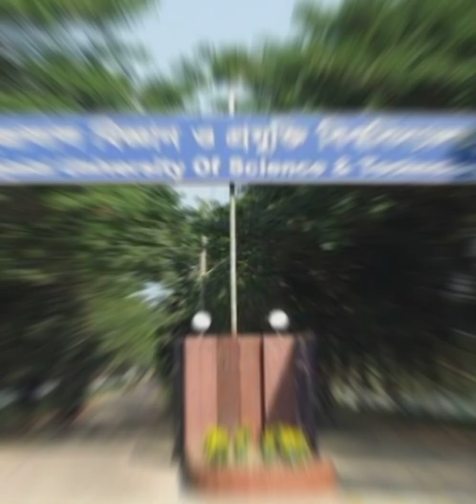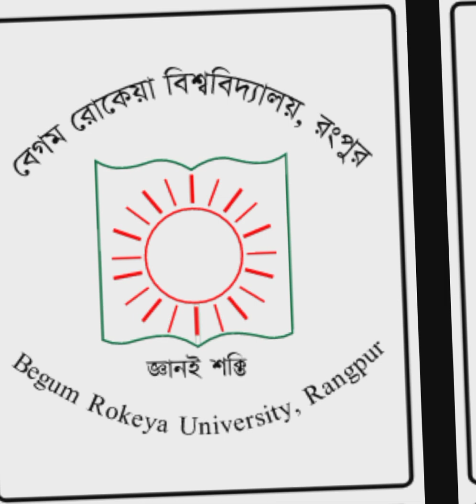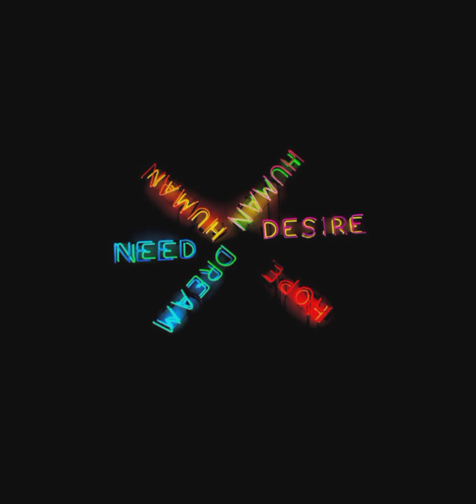GST university ranking 2021 | GST admission | গুচ্ছ পদ্ধতিতে অন্তর্ভুক্ত ২০ টি বিশ্ববিদ্যালয়ের rank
১) শাহজালাল বিজ্ঞান ও প্রযুক্তি বিশ্ববিদ্যালয়
২) খুলনা বিশ্ববিদ্যালয়
৩) জগন্নাথ বিশ্ববিদ্যালয়
৪) মাওলানা আব্দুল হামিদ খান ভাসানী বিজ্ঞান ও প্রযুক্তি বিশ্ববিদ্যালয়
৫) ইসলামী বিশ্ববিদ্যালয়
৬) পটুয়াখালী বিজ্ঞান ও প্রযুক্তি বিশ্ববিদ্যালয়
৭) হাজী মোহাম্মদ দানেশ বিজ্ঞান ও প্রযুক্তি বিশ্ববিদ্যালয়
৮) নোয়াখালী বিজ্ঞান ও প্রযুক্তি বিশ্ববিদ্যালয়
৯) বেগম রোকেয়া বিশ্ববিদ্যালয়
১০) কুমিল্লা বিশ্ববিদ্যালয়
১১) যশোর বিজ্ঞান ও প্রযুক্তি বিশ্ববিদ্যালয়
১২) পাবনা বিজ্ঞান ও প্রযুক্তি বিশ্ববিদ্যালয়
১৩) বঙ্গবন্ধু শেখ মুজিবুর রহমান বিজ্ঞান ও প্রযুক্তি বিশ্ববিদ্যালয়
১৪) বরিশাল বিশ্ববিদ্যালয়
১৫) জাতীয় কবি কাজী নজরুল ইসলাম বিশ্ববিদ্যালয়
১৬) শেখ হাসিনা বিশ্ববিদ্যালয়
১৭) রবীন্দ্র বিশ্ববিদ্যালয়
১৮) রাঙ্গামাটি বিজ্ঞান ও প্রযুক্তি বিশ্ববিদ্যালয়
১৯) বঙ্গবন্ধু শেখ মুজিবুর রহমান ডিজিটাল ইউনিভার্সিটি
২০) বঙ্গমাতা শেখ ফজিলাতুন্নেছা মুজিব বিজ্ঞান ও প্রযুক্তি বিশ্ববিদ্যালয়।

গুচ্ছ 'এ' ইউনিটের ফল বিশ্লেষণে দেখা গেছে,

🔵 এতে সর্বোচ্চ নম্বর ছিল ৯৫।
🔵 ৯০-এর উপরে পেয়েছেন ১০ জন,
🔵  ৮০-এর উপরে ১০৩ জন,
🔵  ৭৫-এর উপরে ২৭০ জন
🔵  ৭০-এর উপরে ৫৬৮ জন,
🔵 ৬০-এর উপরে ২ হাজার ৩৪৬,
🔵 ৫৫-এর উপরে ৪ হাজার ৫৯২ জন
🔵 ৫০-এর উপরে ৮ হাজার ৫৪৩ জন,
🔵 ৪৫-এর উপরে ১৪ হাজার ৫৯৪ জন
🔵 এবং ৪০-এর উপরে ২৪ হাজার ১২৭ জন।

এই ইউনিটে অস্পষ্ট ৪-৫ জনের ওএমআর বাতিল করা হয়েছে।

বি:দ্র: ৪৫ উপর যারা পেয়েছো তারা  আশা করি চান্স পাবে।